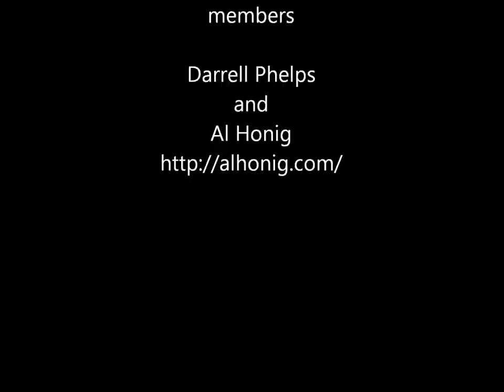Pacific Rim Sculptors Group - Artist Talk at Works San Jose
Pacific Rim Sculptors Group artists Darrell Phelps and long time member Al Honig spoke at Works San Jose - 365 S. Market St. San Jose. Beyond Gaga show is on view through March 9, 2013. The Pacific Rim Sculptors Group presents its exhibition BEYOND GAGA at WORKS/San Jose gallery. DeWitt Cheng and Lauren Baines are the Jurors.
The show consists of sculpture and installation art that is fun and sexy, provocative and deliberately unsettling too. The show is FREE and open to the public Thursdays, from 12-4, Fridays, from 12-6, and Saturdays, from 12-4. "First Friday" night is on March 1st - open to the public 7-10 pm.